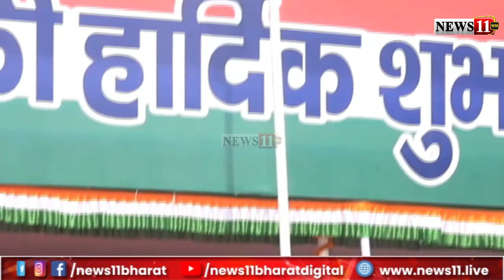CM हेमंत ने मोरहाबादी में तो राज्यपाल ने दुमका में फहराया तिरंगा